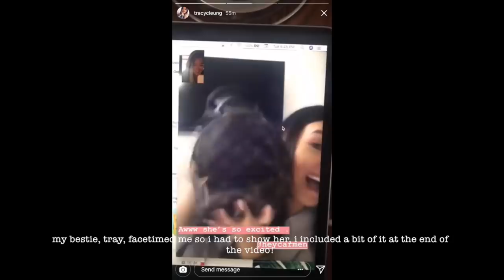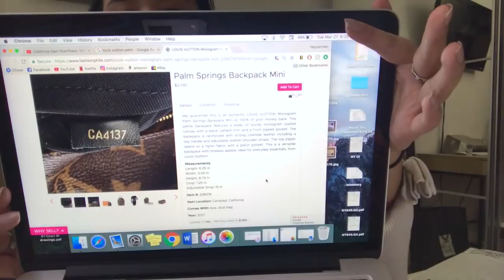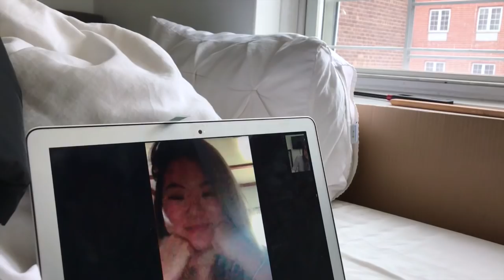LOUIS VUITTON PALM SPRINGS BACKPACK MINI | UNBOXING & STORYTIME | heycarmen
Hi guys! I hope you were as excited to see this video as I was filming and sharing it with you guys :). In this video I unbox/reveal the Louis Vuitton Palm Springs Backpack Mini, share my storytime of how it ended up becoming mine, and my trials and tribulations of checking if it is authentic.